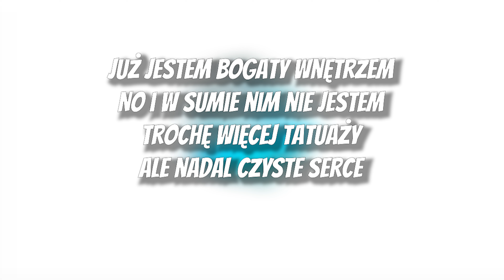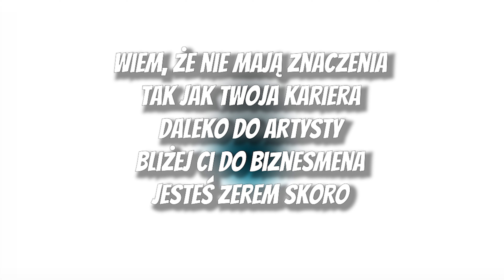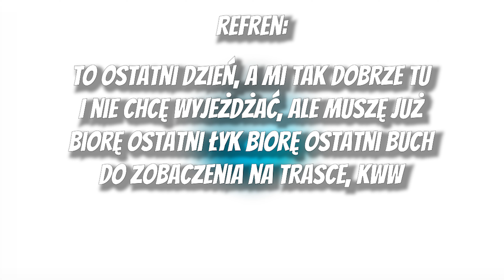SB Maffija - Do zobaczenia [TEKST]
🎵 SB Maffija - Do zobaczenia 🎵
Wykonał: REDNIX
«Tekst»